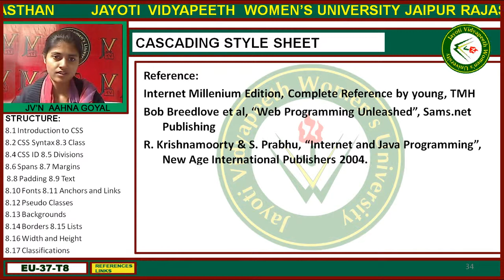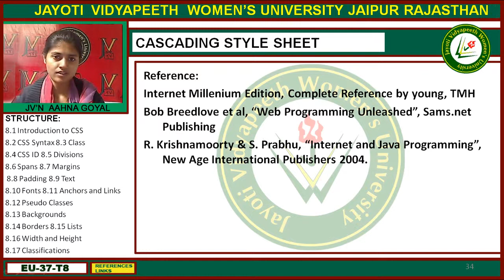Jayoti Vidyapeeth - Faculty of Engineering and Technology - Cascading Style sheet